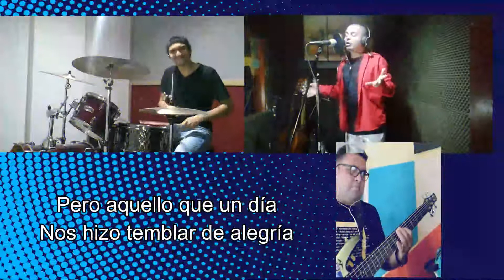INOLVIDABLE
Bolero cover a os arreglos de Luis Miguel el sol de América